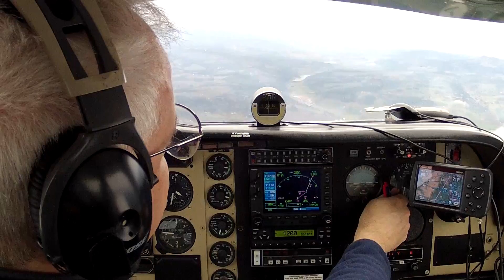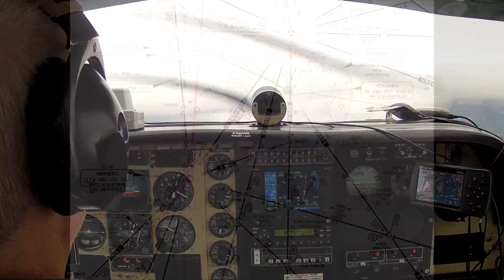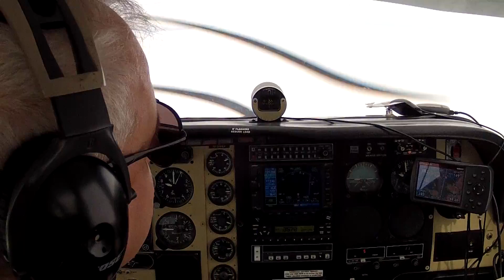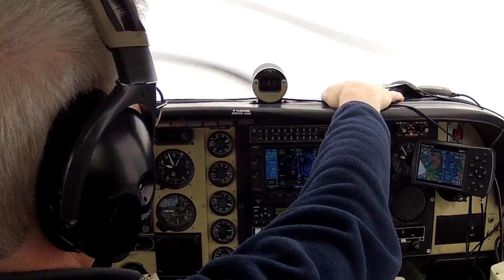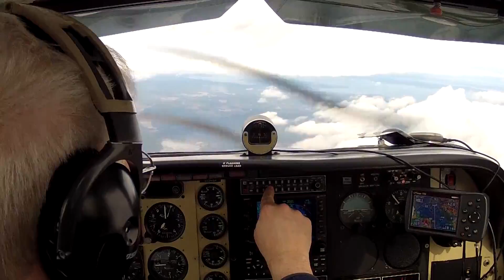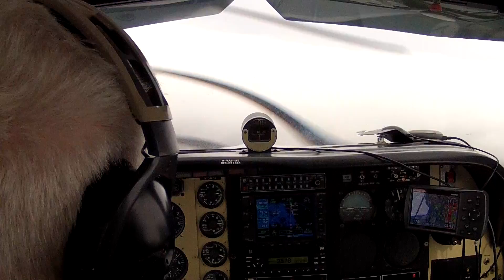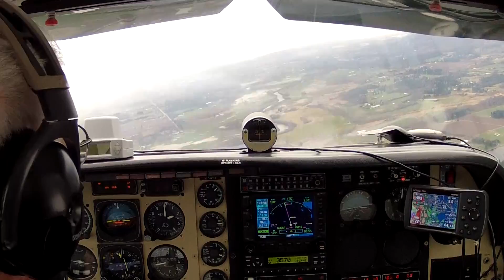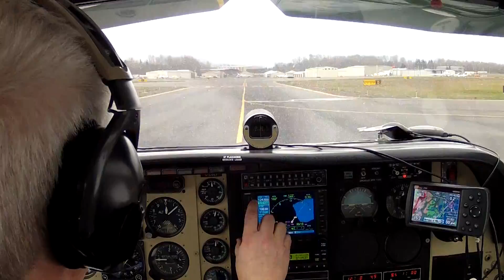IFR Flight: KMMV-KBLI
This video shows an IFR flight from McMinnville, OR (KMMV) to Bellingham,WA (KBLI) to take an Australian Cattle Dog to her new home. The trip was one leg of a Pilots n Paws flight to rescue the dog, which had traveled by ground from Pomona, CA. A strong cold front was blowing through the Pacific Northwest, so the ride was bumpy at times, and strong, gusty winds at KBLI made the approach and landing challenging. Groundspeed down final was 65-70 knots most of the way--meaning the wind was 40+ knots aloft.